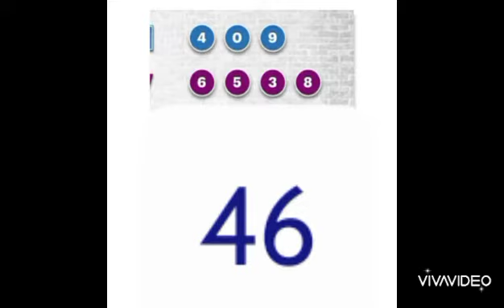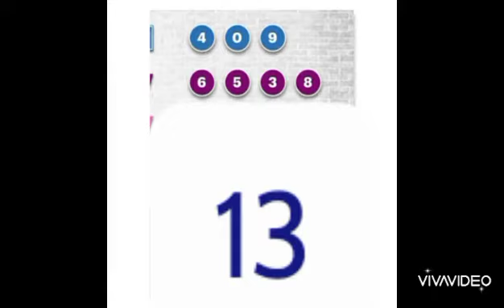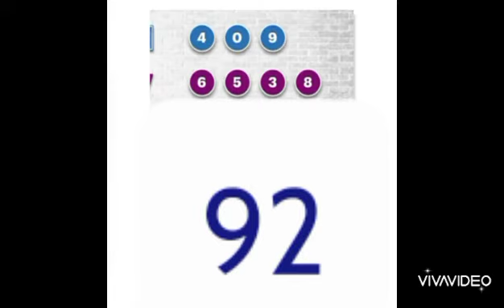4boul ki pi cho pou aswè an 💯 bingazo🐬 NY🔥🔥🔥🔥 FL ann al fer kob